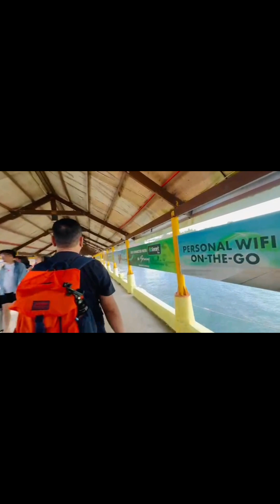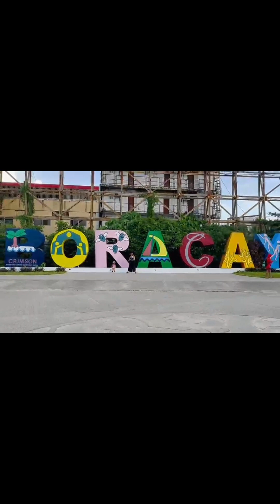CATICLAN TO BORACAY FERRY RIDE.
Our Boracay escapade starts here in Caticlan. This was our Derry boat ride from Caticlan to Boracay Island.